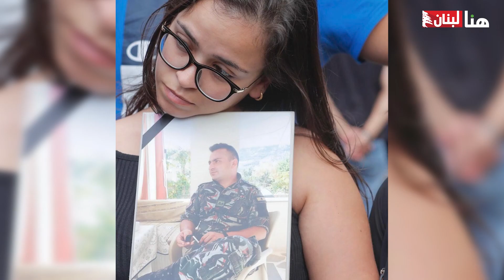"لو كنت مطرحن"... شقيقة الضحية نجيب حتي لـ “هنا لبنان”: ما بدي حدا يشفق علينا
في سلسلة "لو كنت مطرحن"، أنطونيلا حتي: بحس بالذنب!